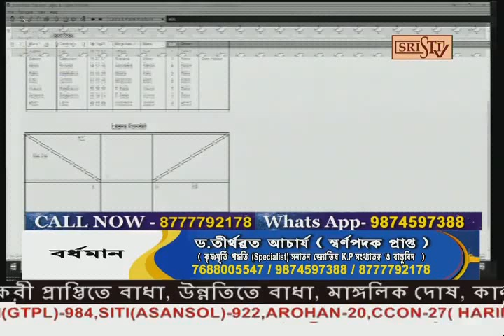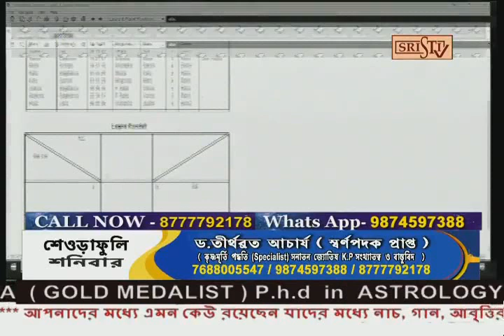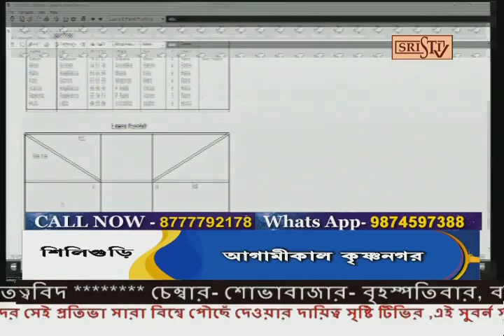Sristi Tv Tirthabrataa Acharaya 20.08.2022